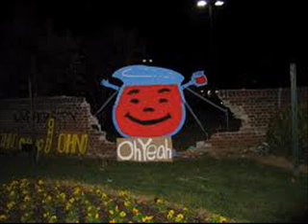OH YEAH KOOL AID MAN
Straight from the den of sin.. the house of madness... The CRAZYFOOLS!